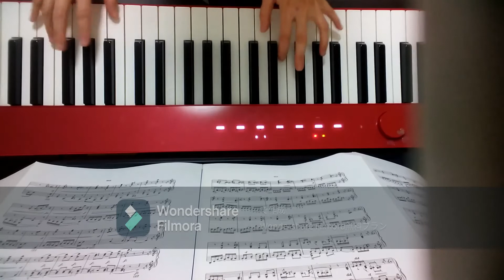Ouvrture de Casse Noisette/くるみ割り人形序曲 弾いてみた